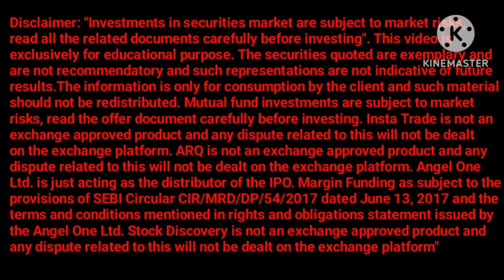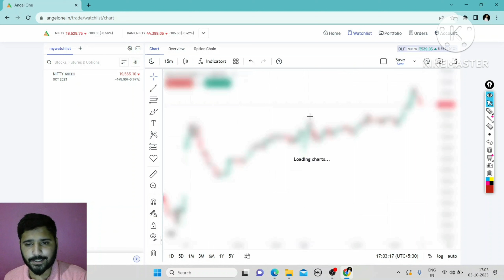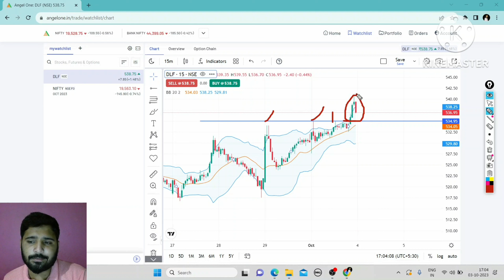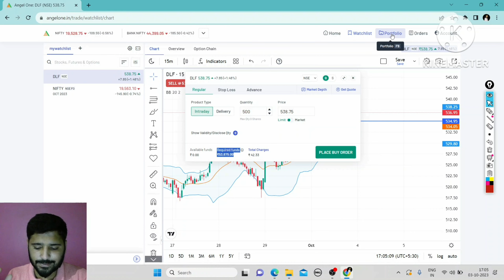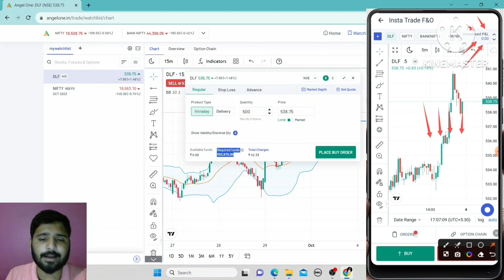REALTY SECTOR ANALYSIS | REALTY SECTOR NEWS | LATEST STOCK MARKET NEWS